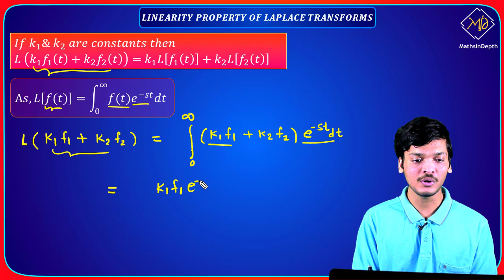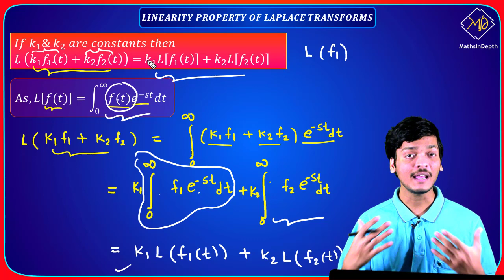Linearity Property in Laplace Transforms | Applied Mathematics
Hello students ,
in this video you will learn linearity property of laplace transforms which is used to find laplace transforms of lots of functions which you will encounter in this chapter.